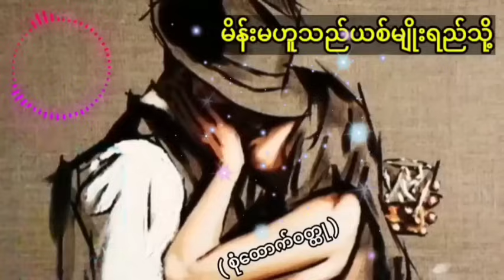"ရှားလော့ဟုမ်း နှင့်ကမ္ဘာကျော်စုံထောက်ဝတ္ထူတိုများ" မြသန်းတင့်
မင်္ဂလာပါ
အားပေးသူများနှင့်ပိုမိုနီးကပ်စေဖို့ ကျွန်တော့်ရဲ့ Telegram Channelကို Join ပေးပါ။